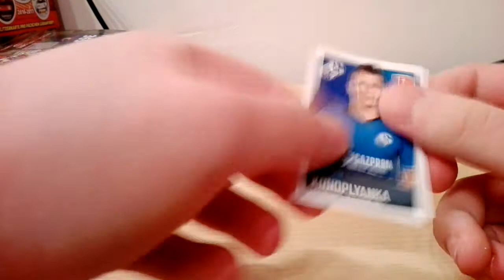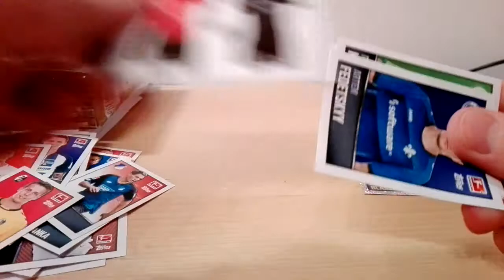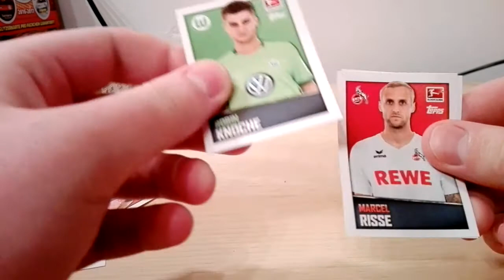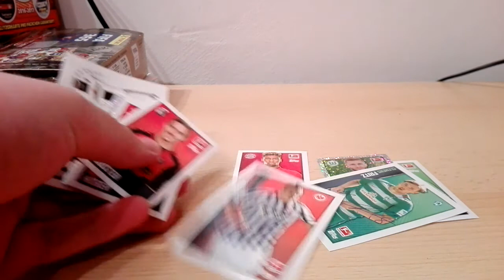DFB Pokal Bayern gegen Wolfsburg